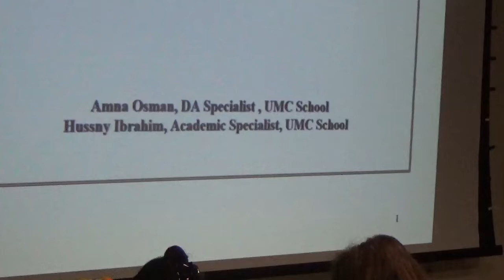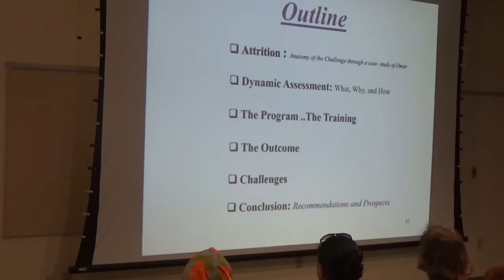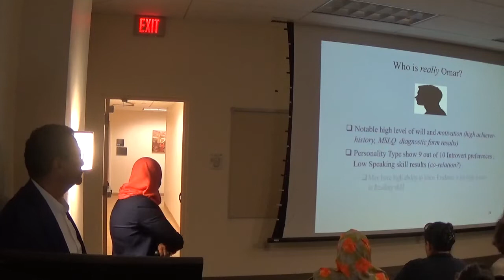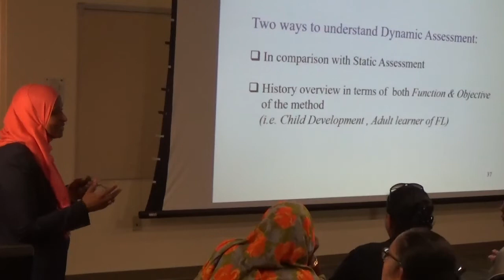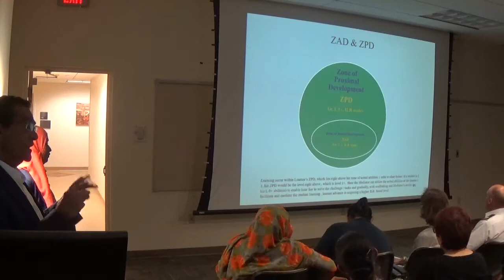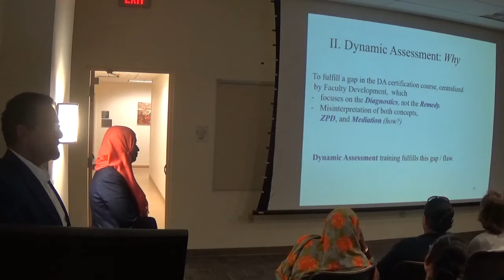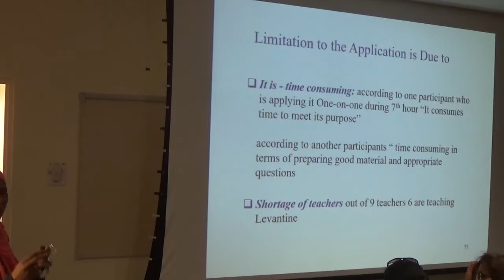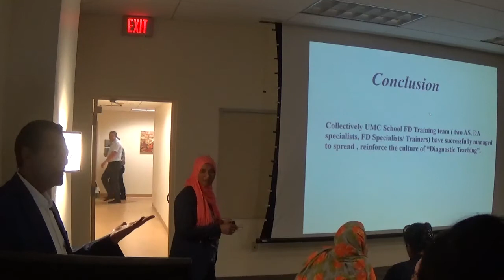Reaching Zero Attrition Through Dynamic Assessment